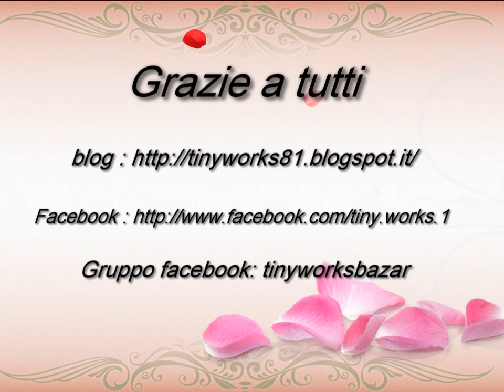Tutorial fiocchettino fatto con Envelope Punch Board in centimetri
Ciao a tutti eccomi con un piccolo Tutorial su come fare dei fiocchettini con
l ' Envelope Punch Board.Questo tutorial l'ho visto da un'americana, e l'ho voluto fare per tutte quelle persone che hanno difficoltà con le misure in pollici. Spero d'essere utile per qualcuna di voi ciao e alla prossimaaaaa. :)

gruppo facebook: tinyworksbazar